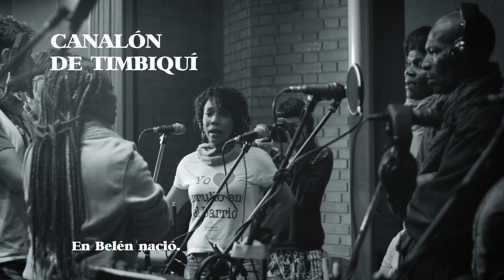En Belén Nació - Canalón de Timbiquí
Llorona Records and Fondo Acción present:

Dirigido por: Jaime Barbosa

ENG

En Belén nació official video is an intimate look to the magic inside de recording sessions of Latin Grammy nominated De mar y río by Canalón de Timbiquí

Recently nominated for Best Folk Album in the Latin Grammy Awards, De mar y río by Canalón de Timbiquí is the record that is putting in the spotlight the enchanting Marimba de Chonta Music from de Pacific coast jungle of Colombia. Canalón de Timbiquí´s music is a journey to the sound of the jungle through the history of a community that has strongly preserved their African cultural heritage, a unique sound that reflects religious syncretism in powerful rhythms lead by seasoned women singers.

Director Jaime Barbosa shared with the band and the Llorona Records crew the recording sessions and the videoclip for En Belen Nació is a sneak peak at the ritual inside the studio.

ESP

Llorona Records y Fondo Acción presentan:

En Belén nació video oficial, una mirada intima a la magia de las sesiones de grabación de De mar y río de Canalón de Timbiquí nominado este año a los Latin Grammys.

De mar y río, el nuevo disco de Canalón de Timbiquí fue nominado este año a los Latin Grammys en la categoría de Mejor Álbum Folclórico convirtiéndose en el primer disco de música tradicional del Pacífico nominado a este prestigioso reconocimiento.

El videoclip de En Belen nació nos lleva a ver de cerca el ritual de la grabación del disco en Bogotá. Tres generaciones de músicos de Timbiquí - Cauca reunidos en el estudio para rendir tributo a la herencia que han cuidado con recelo. El documentalista y director Jaime Barbosa siguió con la cámara las extensas jornadas de trabajo logrando retratar la magia de estos días inolvidables para la agrupación y el equipo de Llorona Records. De mar y río contó con la participación de guardianes fundamentales del sonido timbiquireño como Olivia Bonilla, Emeterio Balanta, Modesta Torres y Ninfa Ocoró, herederos de un legado musical único, que acompañaron al ensamble liderado por Nidia Góngora.  Déjese encanta por el embrujo de De mar y río

Canalón de Timbiquí son:

Nidia Góngora Bonilla – Voz principal y Dirección Musical
Policarpa Angulo Hinestroza – Voz y guasa
María Celia Zuñiga Sinisterra – Voz y guasa
Yuli Magali Castro Bonilla – Voz y guasa

Lizandro Vallecilla – Bombo Arullador
Duvan Dias del Castillo – Cununo
Danilo Cuenú Carabalí – Bombo Golpeador
Andrés Lucumí – Cununo
Cristian Bonilla Zuñiga – Marimba

Emeterio Balanta – Voz y Bombo Arullador
Modesta Torres – Voz
Olivia Bonilla Angulo - Voz
Ninfa Ocoró Viáfara - Voz
Leonel Mauricio Castillo Biojó - Marimba

Canalón de Timbiquí – De mar y río

Producido por Diego Gómez
Producción adicional y Arreglos Wilson Viveros
Producción adicional Julián Gallo
Grabado en Bogotá en Estudios Audiovisión en Abril del 2018
Ingeniero de grabación Stefano Pizzaia
Ingeniero de grabación asistente Andrés García
Grabación adicional Christian Salgado – Bombo Records
Mezclado por Diego Gómez en Llorona Records
Masterizado por Frank Merritt en Carvery Cuts
Producción Ejecutiva: Llorona Records y Fondo Acción
Coordinación de producción: Eddy Johanna Gómez y Natalia Borrero
Producción logística: Germán Beltran
Fotografía: Manuela Uribe
Diseño: La silueta